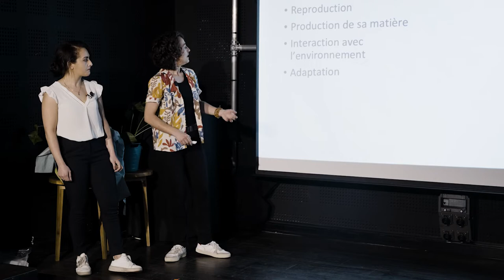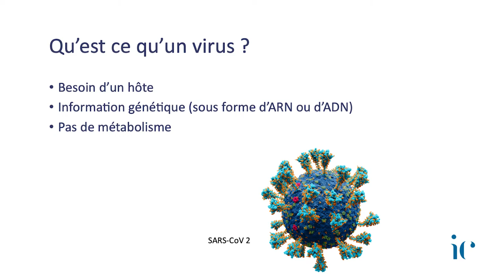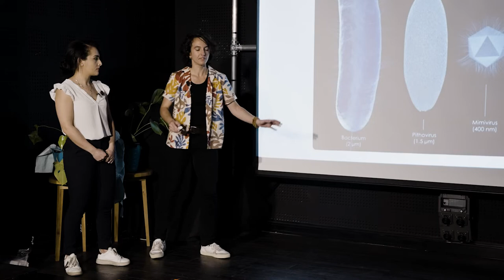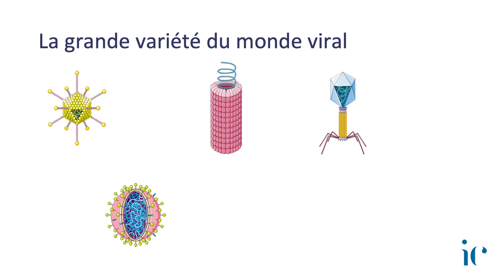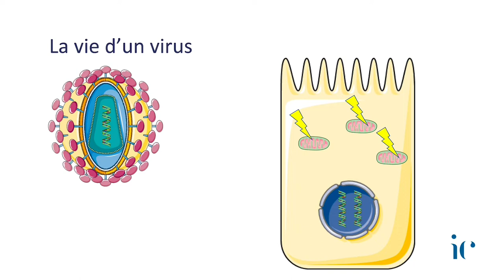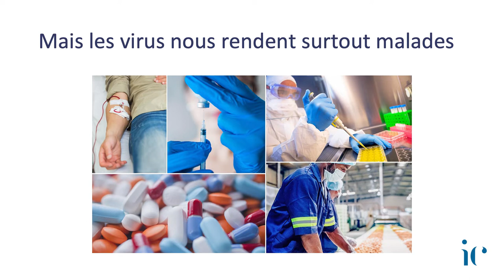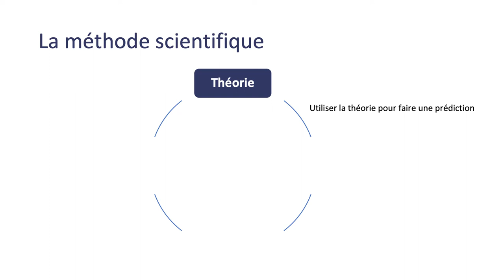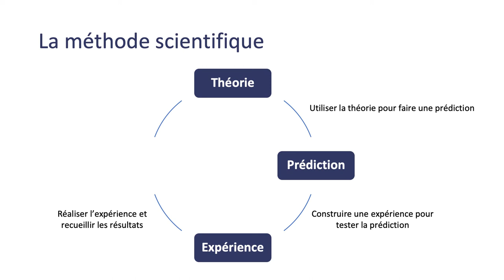Virus et méthode scientifique en temps de pandémie par Mélissa Ait Said et Pauline Verlhac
Pint of Science - Mercredi 11 mai 2022
Comment se fait-il que depuis près de 40 ans aucun vaccin contre le VIH n'ait été trouvé ?
Pour répondre à cette question récurrente, Pauline et Mélissa vous propose une immersion dans le monde fascinant des virus. Véritables moteurs de l’évolution, ils ne sont pas tous pathogènes. Le monde viral se caractérise par une immense diversité qu'elles décriront à travers les découvertes scientifiques majeures. Elles vous expliqueront les grands principes de la démarche scientifique mais aussi le véritable enjeu du libre accès à une information scientifique fiable, révélé par la pandémie actuelle.
Intervenantes :
Mélissa Ait Said (doctorante, Institut Cochin, Université Paris Cité)
Pauline Verlhac (post-doctorante, Institut Cochin, INSERM)
Lien vers l'événement :
Moyens techniques :
Département image et son Université Paris Cité